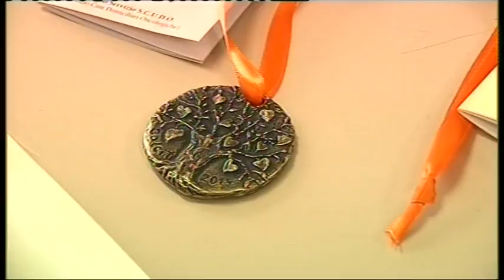L'11 maggio tutti in campo per il Calcit. Arriva la 57° edizione del Mercatino dei Ragazzi